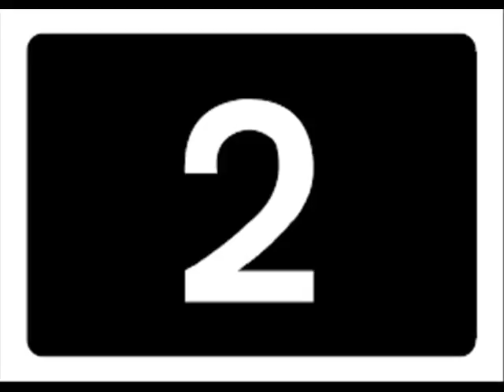top 5 mejores juegos free to play de steam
juegos gratis steam

hola nuevo top esta ves de juegos gratis de steam